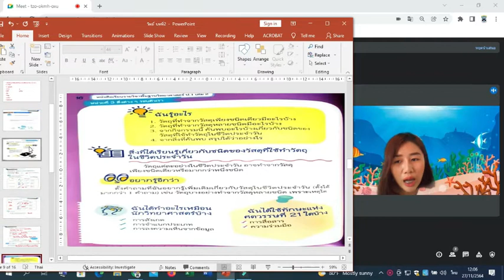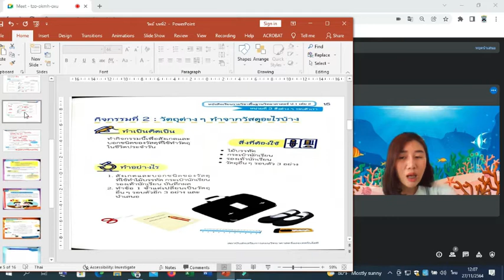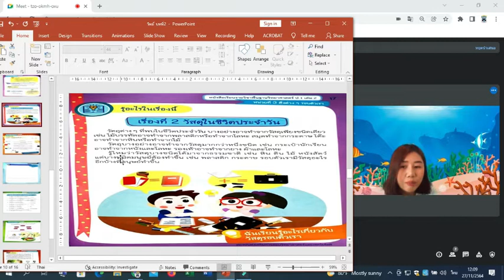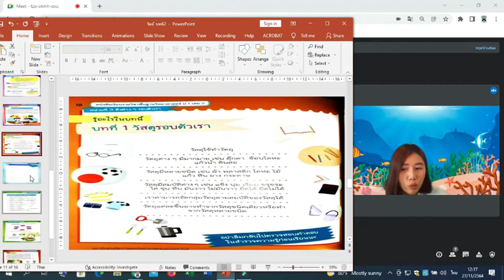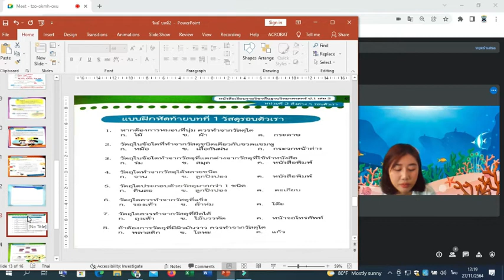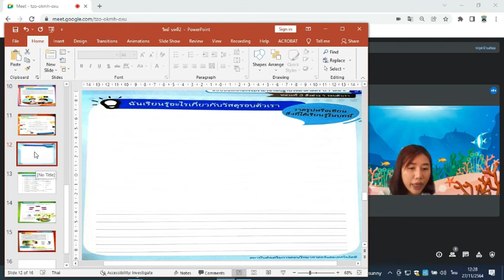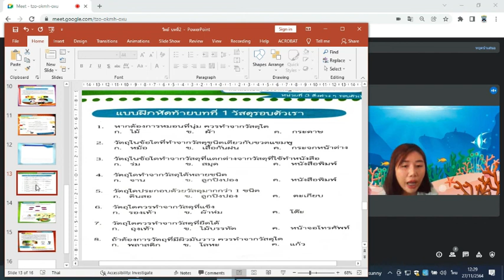🌳🌳 วิทยาศาสตร์ ครั้งที่ 2 On-hand : Learn @Home Project ประถมศึกษาปีที่ 1